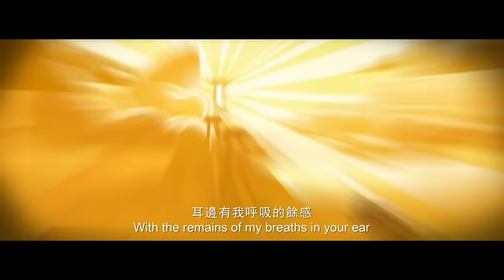LuHan鹿晗_Deep/海底_Music Video(Kung Fu Panda3 Official Promotion Song)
万众期待的《功夫熊猫3》官方推广曲《海底》(Deep)完整版MV新鲜出炉！亚洲超人气偶像鹿晗与武林高手阿宝完美相遇，携手闯荡江湖！